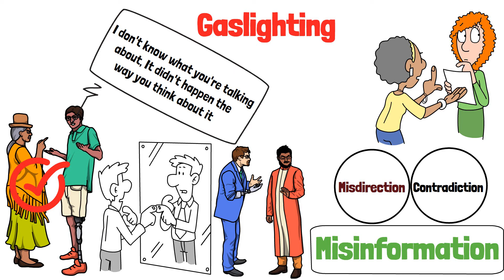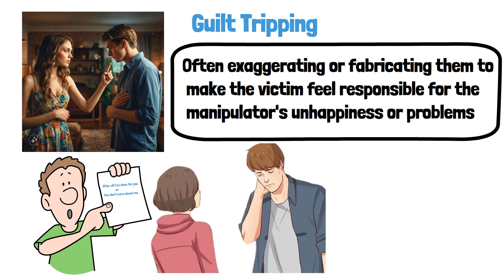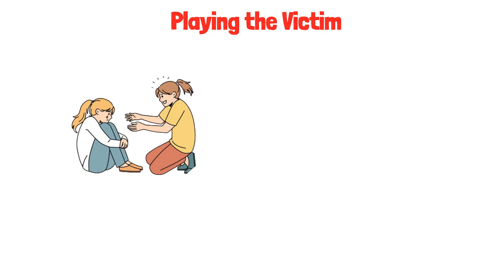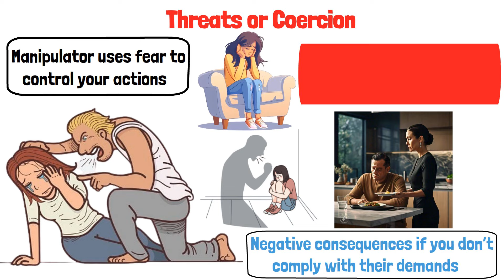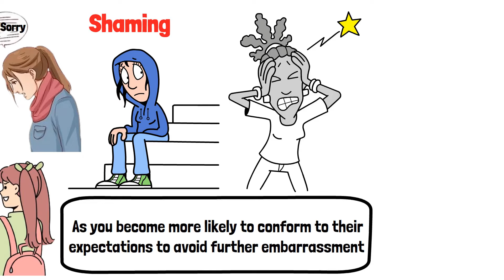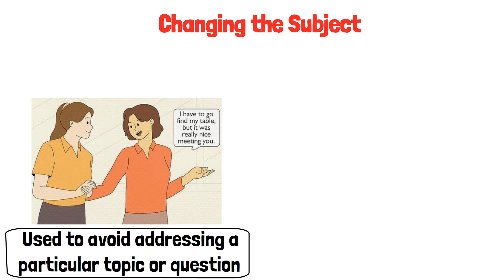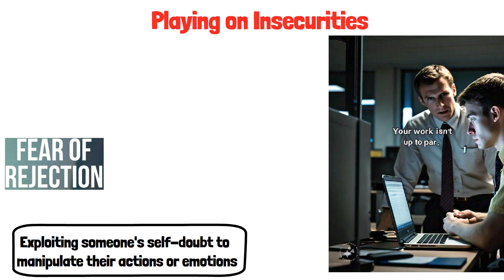Every MANIPULATION Tactic Explained in 9 Minutes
Gaslighting involves making victims doubt their reality through denial and misinformation, creating confusion and dependency. Emotional blackmail uses fear, guilt, and threats to manipulate, while guilt tripping induces guilt by highlighting shortcomings. Triangulation fosters insecurity by involving a third party, and isolation cuts off support networks, increasing reliance on the manipulator. Love bombing creates dependency through excessive affection, but wanes once control is secured. Aggressive jokes mask insults under humor, and projection deflects faults onto the victim. Playing the victim elicits sympathy, threats use fear, and the silent treatment punishes through ignoring. Ghosting abruptly ends communication, and shaming undermines self-worth.

In today's video, we look at Every MANIPULATION Tactic Explained in 9 Minutes